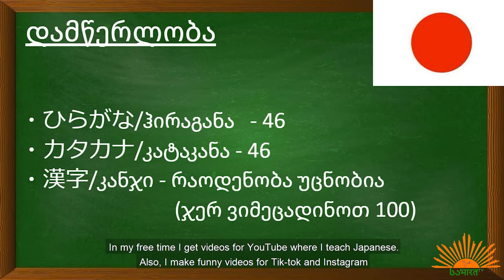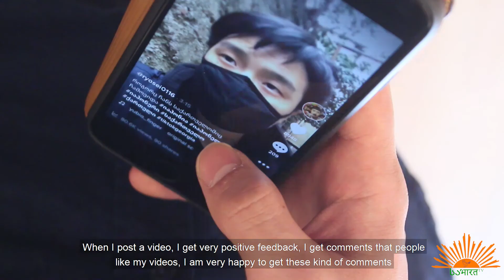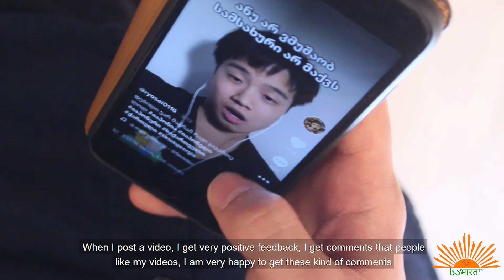ქართულ დამწერლობაზე შეყვარებული იაპონელი სტუდენტი/Japanese student is in love with Georgian script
▶ ქართულ ენას ბევრი გამორჩეული თვისება აქვს , მათ შორის ჩემთვის ყველაზე საინტერესო ფონეტიკური მხარე და ქართული დამწერლობაა, ვთვლი რომ ქართული ენის ანბანი ძალიან საყვარლად იწერება - ქართულ დამწერლობაზე შეყვარებული იაპონელი სტუდენტი, რომელიც საქართველოში ენათმეცნიერებას ეუფლება, რიოსეი  სინაკა "საბჰა ტვ"-ს ეთერში👇🏼
▶ The Georgian language has many distinctive features, the most interesting for me is the phonetic side and the Georgian script, which are very cute simbol written - a Japanese student, which is in love with Georgian script and masters linguistics in Georgia, Riosei Sinaka for Sabha TV 👇🏼